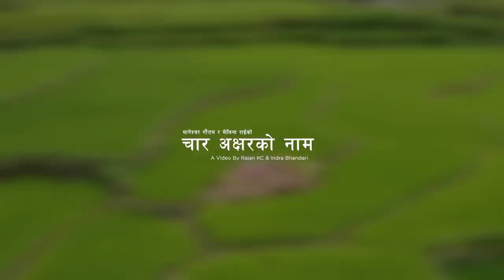Char Akshar Ko Naam | Thaneshwor Gautam | Melina Rai | New Nepali Roila Song 2077 | Janani Nepal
Char Akshar Ko Naam...

(Audio Crew)

Vocal: Thaneshwor Gautam/Melina Rai
Lyrics: Samundra Giri
Arrange: Uday Raj Paudel
Mixing/Mastering: Shyam Shwet Rasaili
Studio: Prisma

(Video Crew)
Artists
Rahul Gauchan
Nisha Gharti
Samjhana Khattri

Camera
Binod Khadka

Camera Assistant
Narayan Bohora Chhetri

Drone
Rajan Kc
Bibek Ale Magar

Edit
Rajan KC

Choreography
Laxman Bhandari
Nabina Magar

Direction
Rajan KC/Indra Bhandari

Media Partner
Galkot FM
Gantabya Nepal

Executive Producer
Sunil Roka

Light
Bharat KC/Rojan KC (Bhairab Sound)

Sound
Lokendra Gaire

MUA
Gita Dhakal

Location
Simalbot (Galkot)

Transportaion
Purna Bahadur Khattri
Rajan Khati

Special Thanks
Shyam Dhakal
Dr.Tanka Chalise
Manju Chalise
Yam Khattri (Canada)
Bir Junga Bhandari
Him Bahadur Bhandari
Nanda Raj Timilsena
Pushpa Gauchan
Puspa Gauchan
Sabin Gauchan (Japan)
Roshan Gauchan
Sudan Kharel (Tiger Tandoori Restaurant)
Ganesh Pariyar
Krishna Adhikari
Krishna Khadka (Japan)
Nabin Bhandari (Japan)
Ganga Timilsena (Japan)
Chhabi Lal Sharma (Japan)
Ram Prasad Gautam (Japan)
Ramu Gautam (Japan)
Ghanshyam Gautam (Japan)
Ajit Kunwar
Arjun Khattri
Gorakh Bhandari
Bishal Khattri
Ashok Roka
Dipa Magar
Sakuna Khattri
Birendra Shrestha
Dilip Shrestha
Bhimsen Shrestha
Dhalendra Gautam
Tulanath Gautam
Padam Gautam
Galkot Udhyog Banijya Sangh

यदि तपाई संग नयाँ जानकारी अथवा तपाई वा तपाइको सम्पर्कमा कोही प्रतिभा हुनुहुन्छ र त्यो प्रतिभा दर्शक सम्म पुराउन चाहनु हुन्छ भने हामीलाई सम्पर्क गर्न सक्नु हुनेछ l

Janani Nepal is authorized to upload this video

**Uploading this video on other channels without prior permission is strictly prohibited.